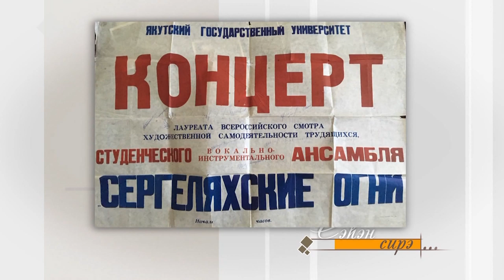«Сэһэн сирэ»: Сэргэлээх уоттарыттан саҕыллан... (15.11.19)